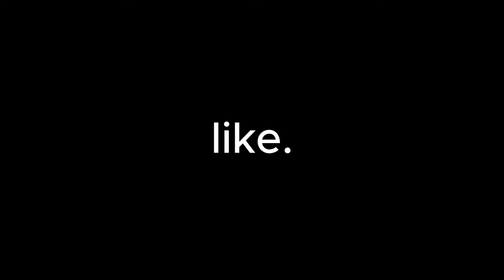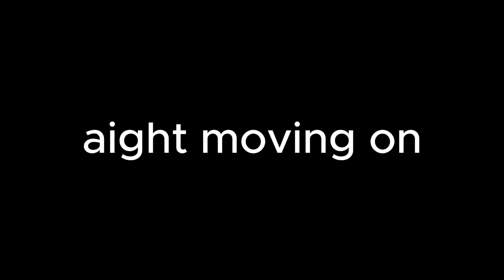Why Blox Fruits Is Trash 💀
This is why Blox Fruits is trash In Roblox